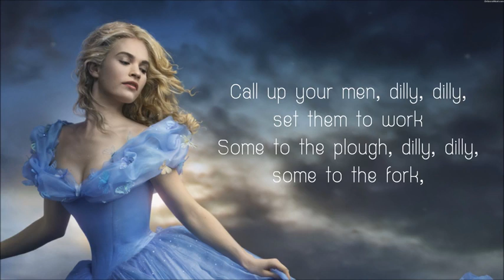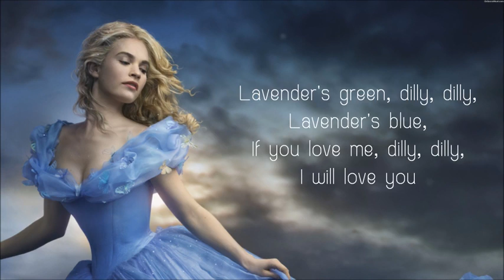Lavender's Blue Dilly Dilly Lyrics Cinderella 2015 Movie Soundtrack Song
Lavender's Blue Dilly Dilly

This song from the movie Cinderella 2015